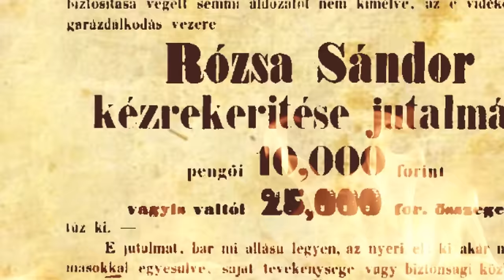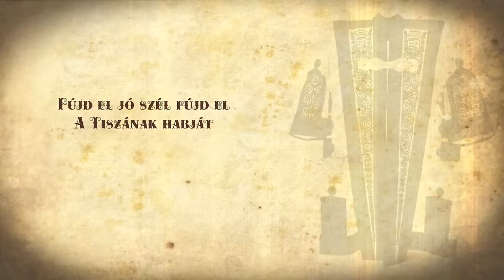ROMER – RÓZSA SÁNDOR LEGENDÁJA • HIVATALOS SZÖVEGES VIDEÓ • 2018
Az együttes RÓZSA SÁNDOR LEGENDÁJA című dalának hivatalos szöveges videója a BETYÁRBALLADÁK című albumhoz.

ROMANTIKUS ERŐSZAK:
Sziva Balázs - ének, vokál
Mód Szabolcs - gitár, vokál
Bese Botond - magyar duda, vokál
Kovács Richárd - basszus, akusztikus gitár, vokál
Major Szabolcs - dob

Közreműködik: Tumbász Márton - hegedű, mandolin

Dob és vokál felvétel: Strasser György (B Monitor Stúdió)
Ének és akusztikus hangszerek felvétele: Sáfár Öcsi (Dödöle Hangstúdió)
Gitárfelvétel, keverés és master: Weisz Kicsi (Ecseri Vasmű Stúdió)
Szöveges videó: Kertész Enikő (Keni Graphic)
Fotók: Radó Norbert (photoinvisible)

Dalszöveg:
Mikor Rózsa Sándor felült a lovára
Arany rojtos gyolcs gatyája lobogott utána

Arany a kantárja, ezüst a zablája
Gyémántkőből van kirakva a nyeregkápája

Csillagok, csillagok, szépen ragyogjatok
Rózsa Sándor bandájának utat mutassatok

Lányok, szép leányok, szép magyar leányok
Rózsa Sándor bandájáért jól imádkozzatok

Harangoznak délre, de nem a misére
Most viszik Rózsa Sándort az ítélőszékre

Mikor Rózsa Sándor felül a lovára
Arany rojtos gyolcs gatyája úszik a Tiszába

Az a híres Rózsa Sándor annak a gazdája

Fújd el jó szél fújd el a Tiszának habját
Hogy meg ne találja senki Rózsa Sándor nyomát